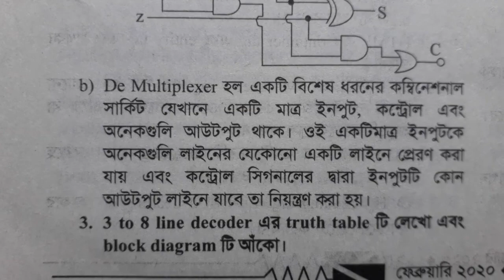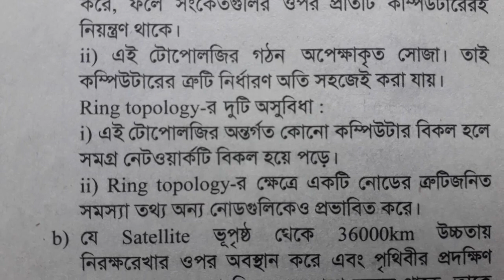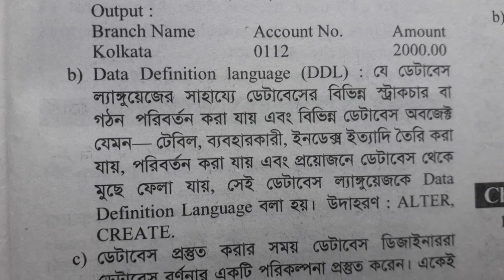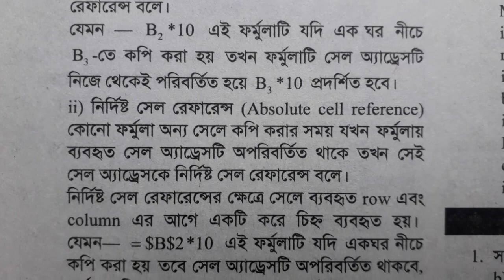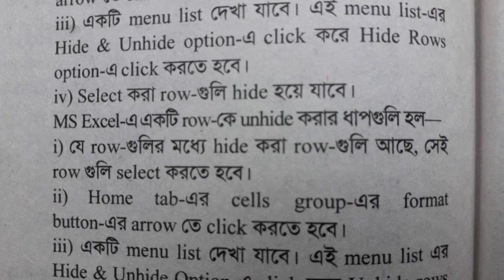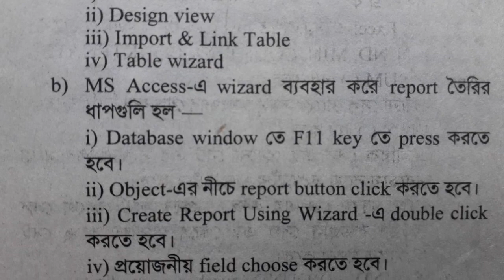HS 2020 Modern Computer Application Last Munite Suggestion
This is a very important video for higher Secondary 2020 students, which will be very helpful in making good results for students.
This video is more important than the other youtubers.

Genius Educare-  In this channel we discuss secondary and Higher secondary subject based suggestions, notes, Multiple Choise Question, Short Answer Type Question and Descriptive Type Question, these videos will be very helpful for students to get good results.

Our Coaching Center 'Disha Coaching Center' is one of the most popular coaching centers in West Bengal. Every year, students from our centers release the records at district and state level. This channel is mainly run by our coaching center with the help of teacher educators.

We create content entirely from our own thinking. We do not use any video or video segment. In this channel we sometimes invite prominent academics and teacher educators and upload their valuable suggestions to the students with permission.

If you like our videos, of course, please comment in the comment box, like, share our videos for the interest of the students, for the interest of the people, for the interest of the society, for the sake of the secondary and higher secondary students.

Our Suggested Video Link-

আমাদের সঙ্গে যোগাযোগ করতে হলে নিচে দেওয়া লিঙ্ক গুলিতে ক্লিক করে জয়েন করতে পারেন।